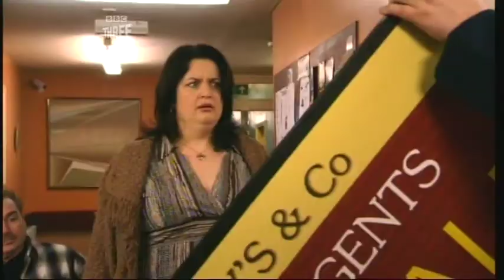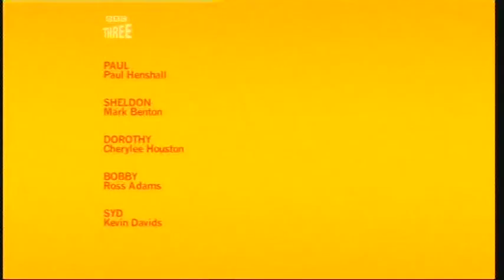S01 E03 I'm with Stupid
In episode 3 . Sheldon juggles helping Syd with a feathery problem, and Paul with a blind date whilst a feared hairdresser is on the loose in Bramble lodge. Starring Mark Benton. Ruth Jones. Paul Henshall. Kevin Davids. & Cherrylee Houston.The B.B.C. hold all copyrights to this programme.